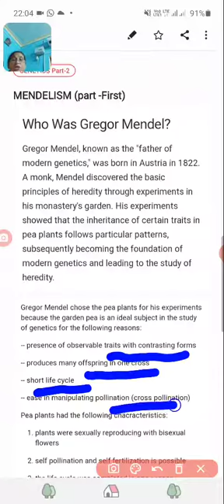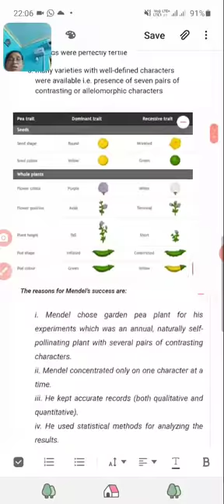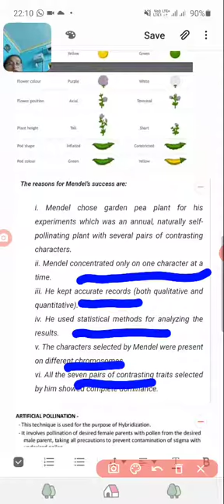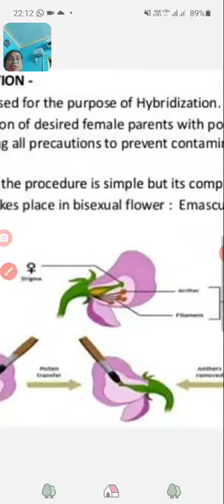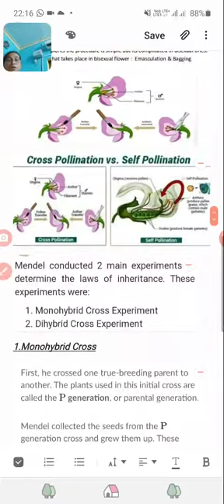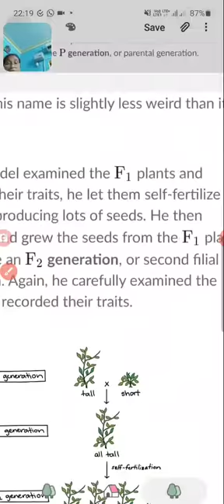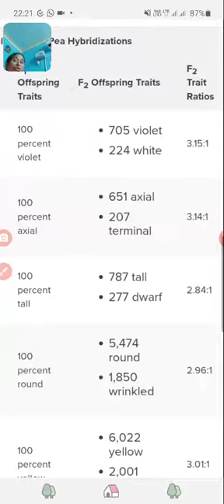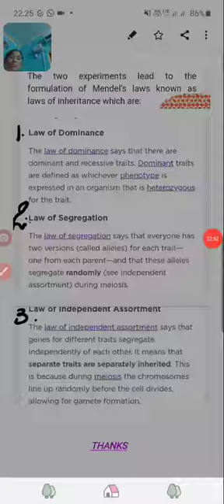prof. Madhu chaudhery( Zoology) Genetics (part -2) Bsc part- III (Paper- II)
MENDELISM , Mendel's Introduction, experiment, Special features of Sweet pea ,Monohybrid Cross